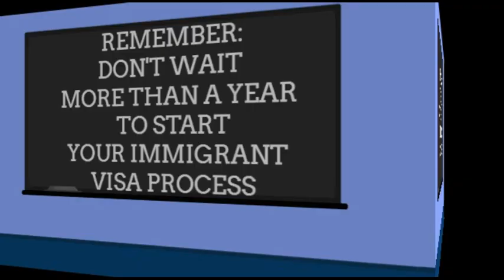NVC TIMEFRAMES OF THIS WEEK 07-25-2022 (Correction in the description below)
NVC made a mistake on the updates and they fixed it later.
Correction:
NVC is working on cases they received from USCIS on Jul-13-2022
NVC is reviewing documents they received on May-12-2022
NVC is responding to inquiries they received on May-30-2022

Another video about NVC (National Visa Center) update regarding cases, documents and emails. This video is for some of viewers who are new in the I-130 petition process or who don't check NVC weekly update.